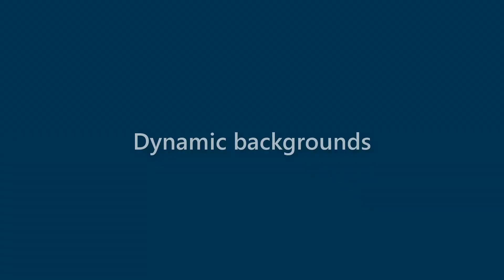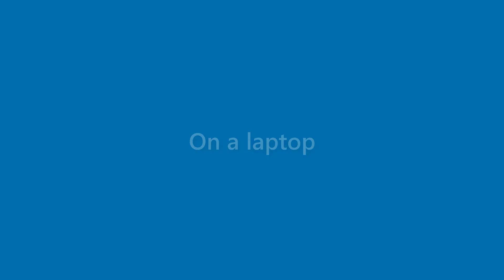Florence Chan - appearance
Name Look - Florence Chan - appearance. In this video we present "Florence Chan" name look and feel in various scenarios.
This video will cover:
How does "Florence Chan" look as a personal letterhead?
How does "Florence Chan" look on a business card?
How does "Florence Chan" look on a computer/laptop screen?
How does "Florence Chan" look with different background colors?
How does "Florence Chan" look with various fonts?